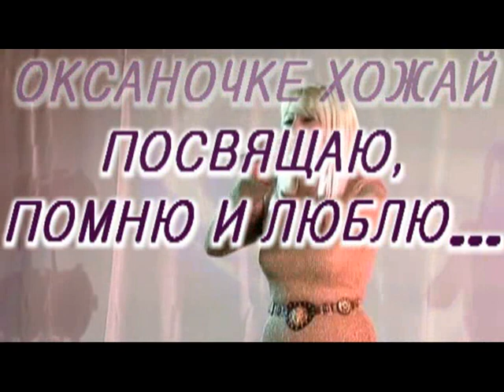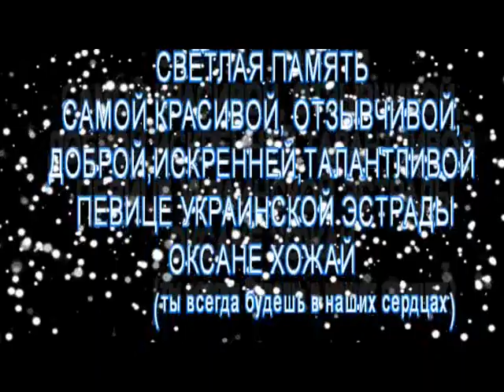В память об Оксане Хожай, помню и люблю.......